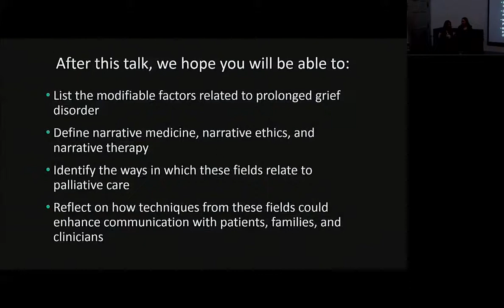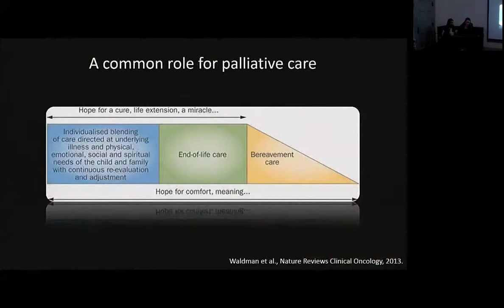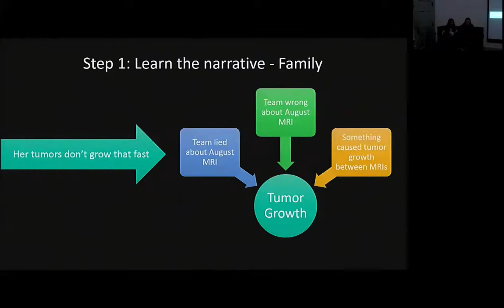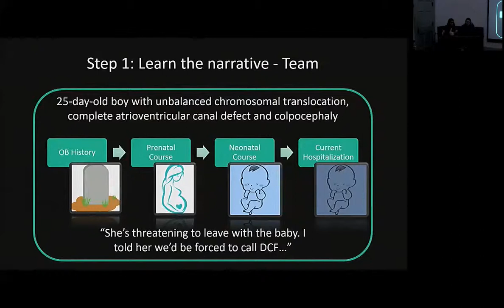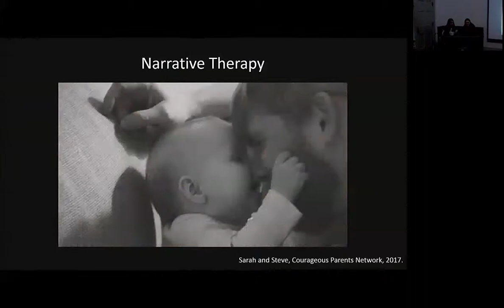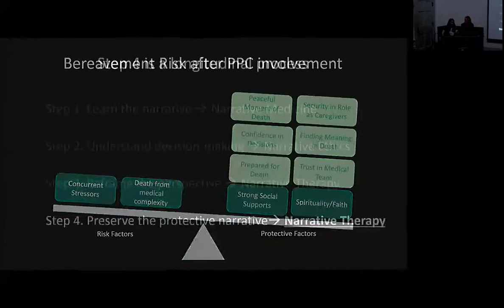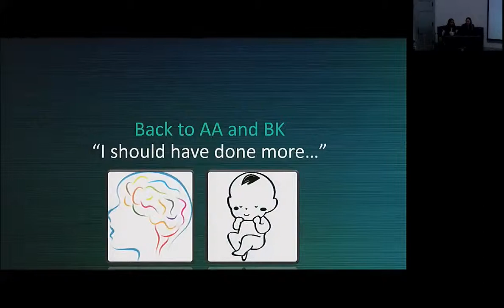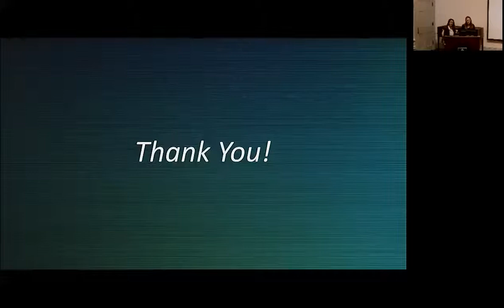Narrative Medicine, Ethics, + Therapy to reframe the narrative of the bereaved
Zeena Audi, MD and Lauren Cramer, MSW, LCSW